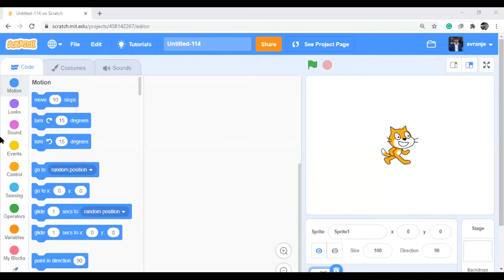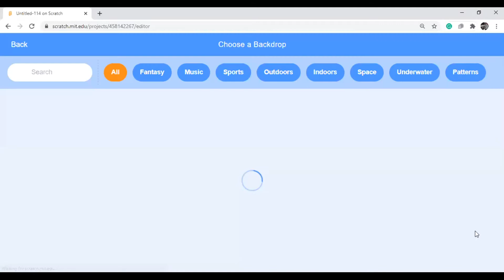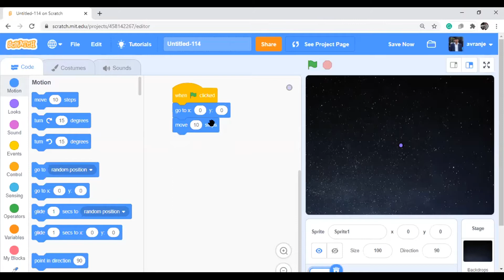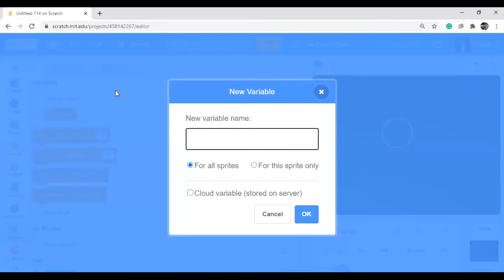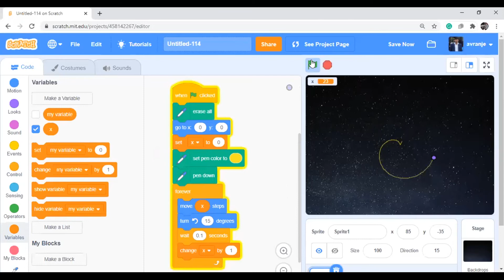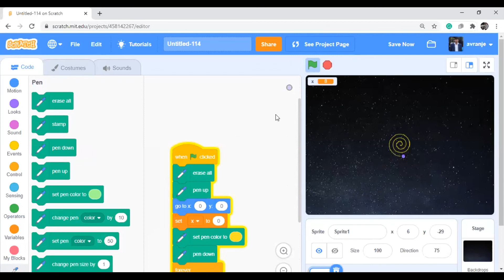Spiral Program with Scratch 3.0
Drawing Spirals using Block Programing Scratch 3.0